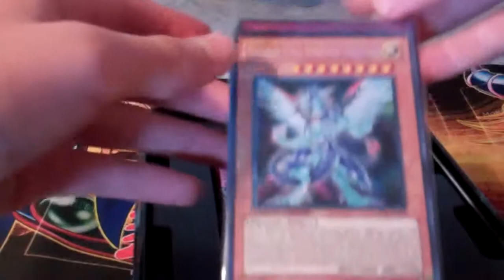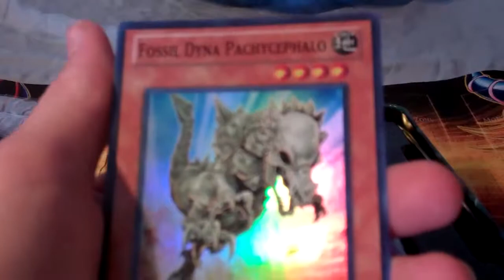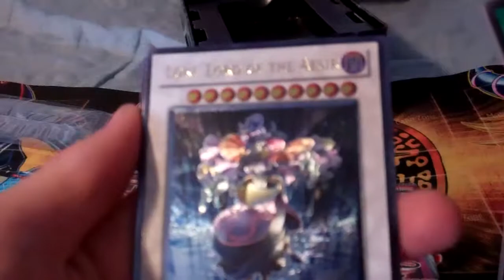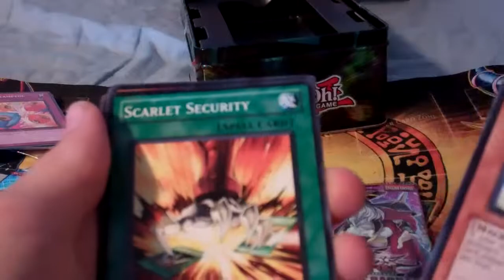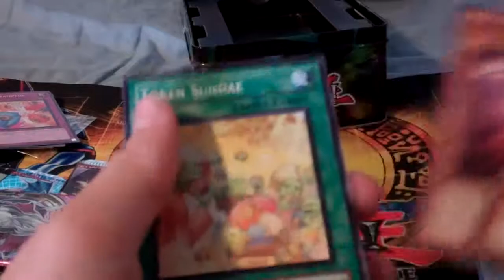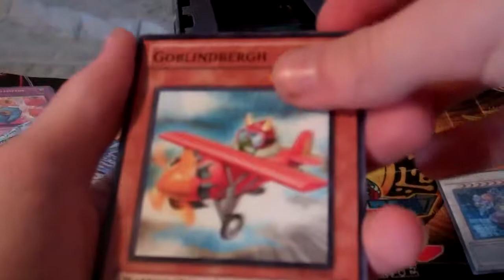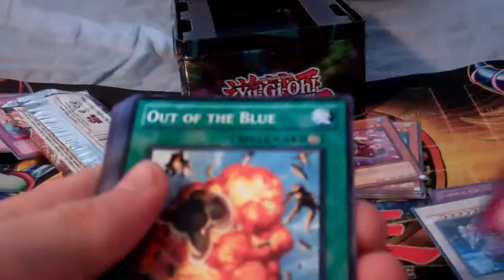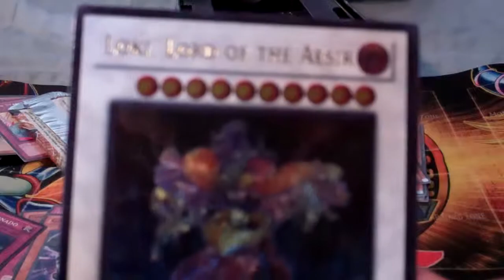yugioh Galexy eyes photon dragon tin opening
on of the greatest greatest openings ever, watch the vid and find out
SPOILER ALERT: the packs are so amazing some are even ultimate!